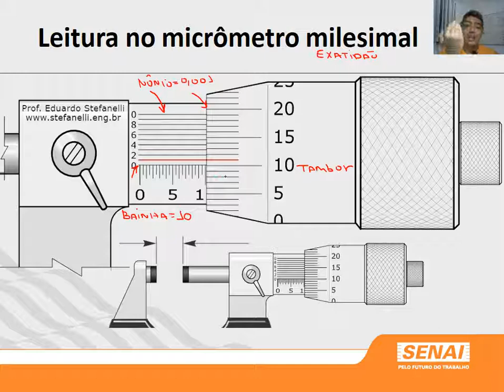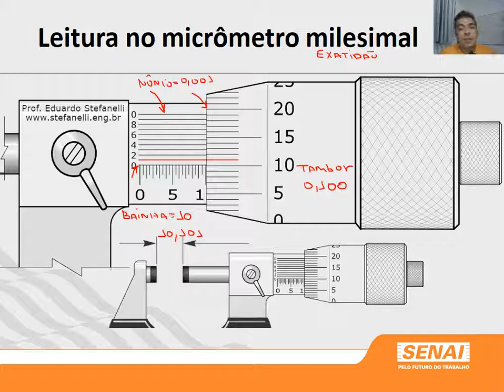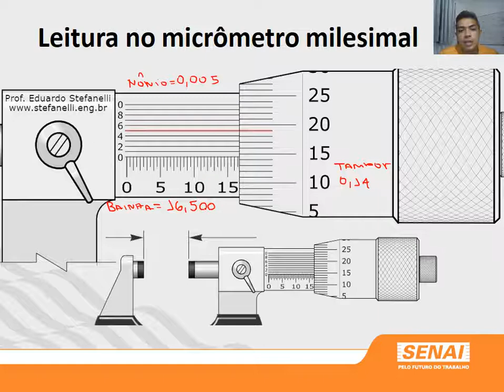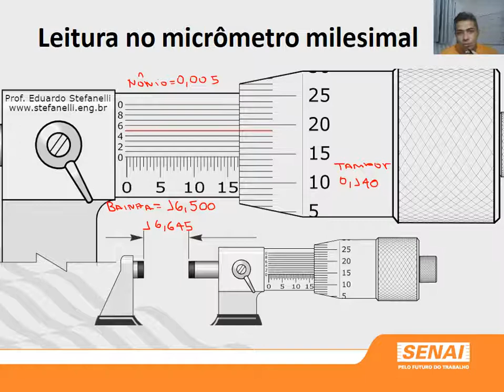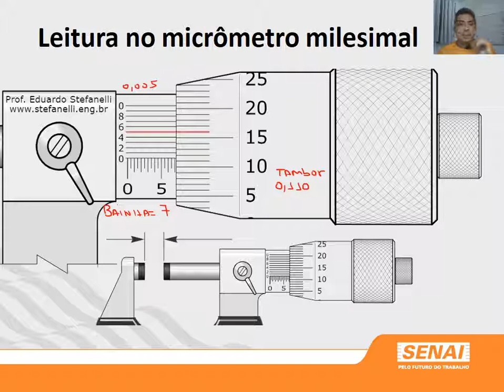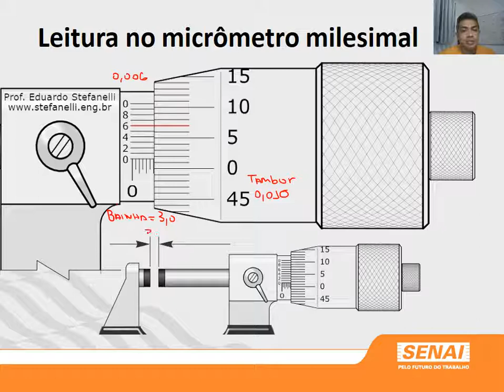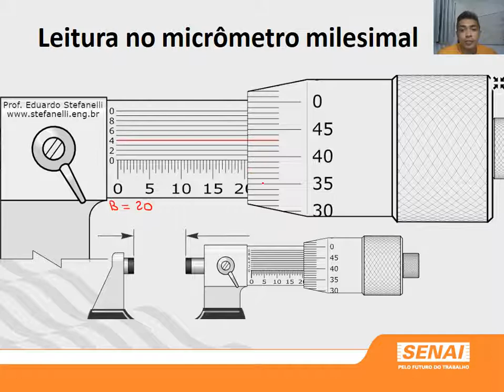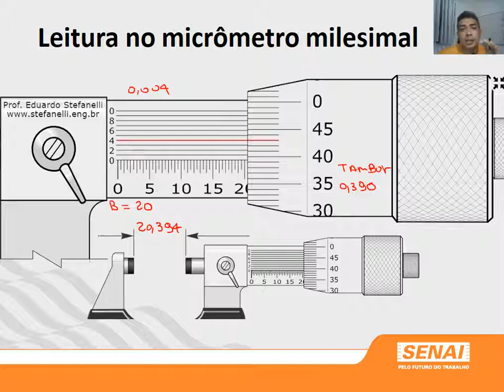LEITURA NO MICRÔMETRO MILESIMAL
Fala pessoal tudo bem?
 🚨 CONTEÚDOS ABORDADOS NA AULA 🚨
✓ nesta aula vamos falar sobre a leitura no micrometro milesimal!